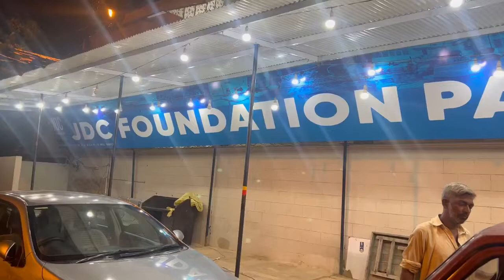RRK Foundation has once again delivered dry foods